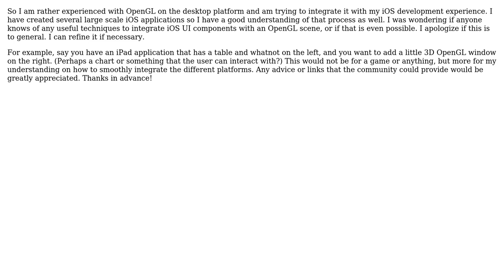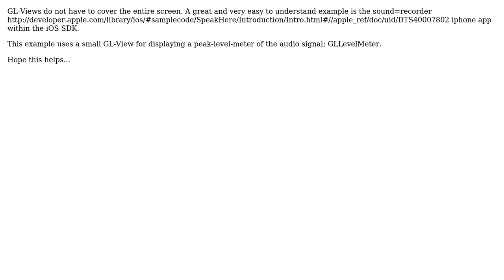OpenGL ES and Default iPhone UI components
With thanks & praise to God, and with thanks to the many people who have made this project possible! You are responsible for your own actions.